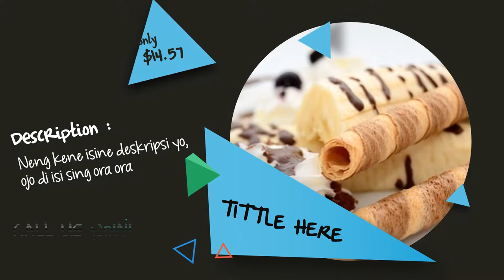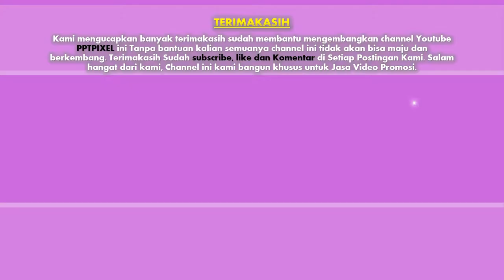Contoh Video Promosi Resep makanan, Buku Resep, Iklan Takoyaki, Tempura, Sushi, Kaiseki Ryori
Jasa Membuat Video Promosi Resep makanan, Buku Resep, Iklan Takoyaki, Tempura, Sushi, Sashimi, Kaiseki Ryori, Yakitori, Soba dan Udon, takoyaki, jepang, takoyaki halal

Cara membuat narasi yang pas. Hal Apa Yang Harus Di Perhatikan Dalam Pesan Jasa Pembuatan Video. Jasa Pembuatan Video Murah & Berkualitas. Jasa Video Promosi Profesional di Bengkulu dan sekitarnya. jasa membuat video promosi di bengkulu. jasa pembuatan video company profile bengkulu. jasa video profil sekolah di Bengkulu hubungi kami. jasa pembuatan video Safety Induction bengkulu. Jasa Layanan Membuat Video Promo Hotel Profesional.  Jasa Membuat video presentasi sidang skripsi Profesional. jasa pembuatan video company profile Bengkulu. Jasa Membuat Video Iklan Obat Kuat di bengkulu, Jasa Pembuatan Video Promo Buku Profesional Dan Keren Di Bengkulu. Jasa Layanan Membuat Video Animasi Lucu di bengkulu.